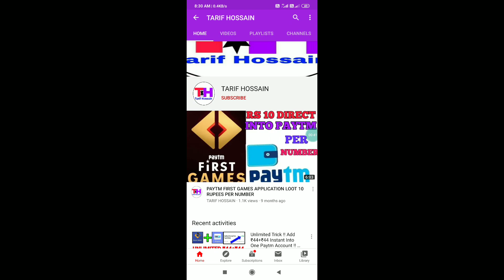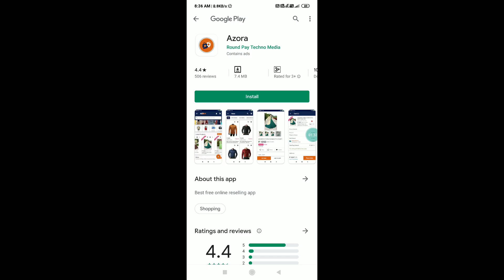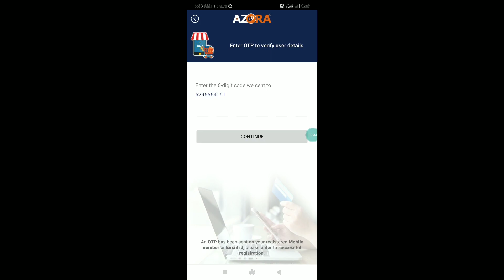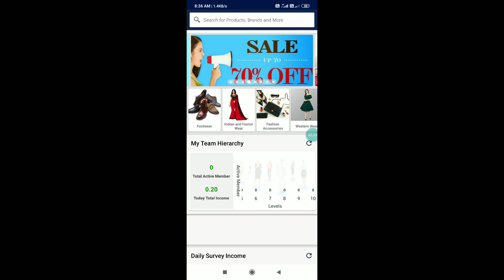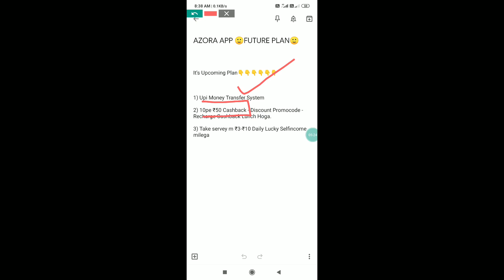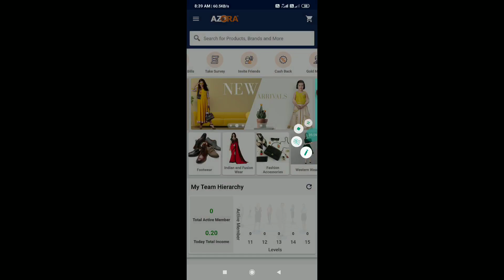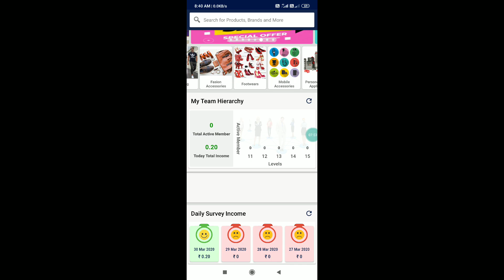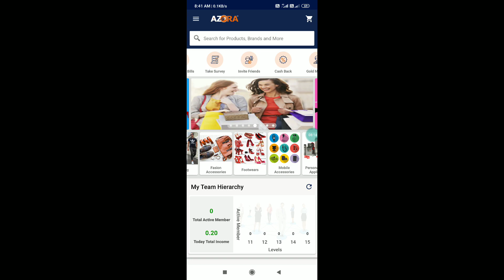💥New App !! Mall91 Ka Baap !! Azora App Se Paise Kaise Kamaye !! Azora App Se Earning Kaise Kare !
Azora app main kaise sign up kare,
Azora app full process,
Azora app full tutorial video,
Azora app full details video,
Azora app full income plan in hindi,

💥WELCOME  FRIENDS TO OUR CHANNEL:-TARIF HOSSAIN💥

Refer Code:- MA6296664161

🔥SOME OTHER EARNING APPLICATIONS🔥

Refer Code:- EYXDP

How To Earn Money, How To Earn Money On YouTube, Best Earning App 2019/2020,
Ghar Baithe Mobile Phone Se Paise Kaise Kamaye, Ghar Baithe Mobile Se Paise Kamane Ka Tarika, Online Ghar Baithe Game Khelkar Paise Kaise kamaye, Game Khelkar Paytm Cash Kaise Kamaye,
Game Se Paise Kaise Kamaye 2019/2020,
Ghar Se Paise Kaise Kamaye 2020,
Online Paise Kaise Kamaye In Bengali/Hindi/English,